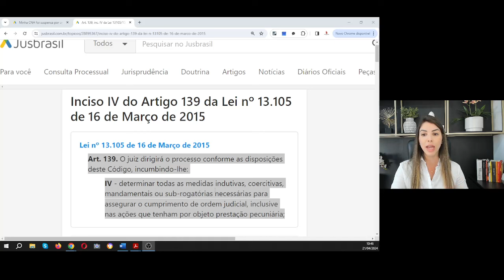CNH suspensa por dívida o que fazer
Se você tem uma dívida, sua CNH pode ser suspensa e você nem ficar sabendo.

Mas quais as consequências de ter a CNH suspensa, você sabe?

No vídeo de hoje eu explico detalhes dessa penalidade, que também pode ser aplicada em casos de dívidas não pagas!